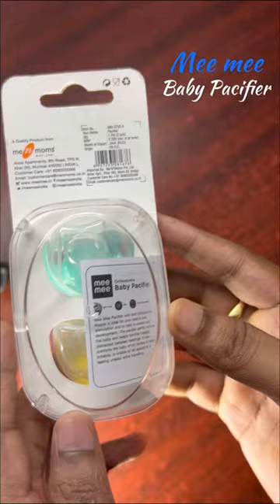Mee Mee Baby pacifier || New born baby pacifier